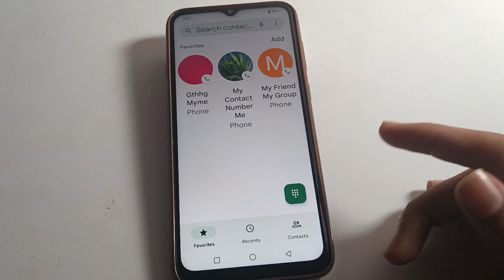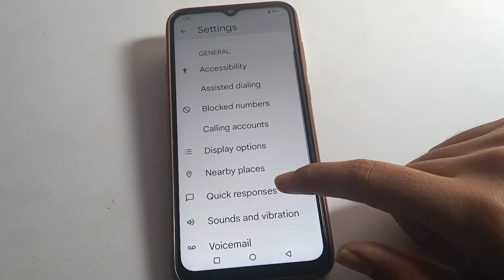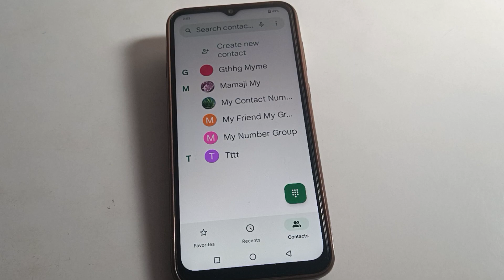How to on caller id announcement vivo y22, call setting kaise use kare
past